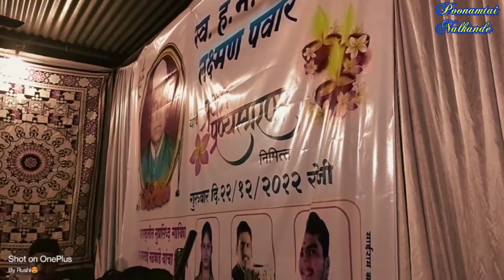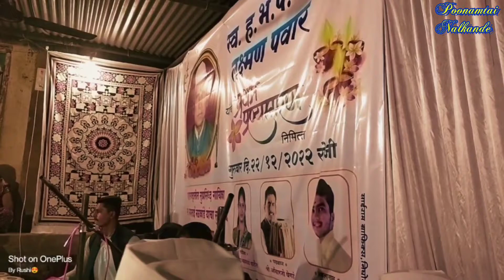वर्णावीते थोरी एका विठ्ठलाची|Varnavitey Thori Eka Vitthalachi|अभंग|तुकाराम महाराज|Poonamtai Nalkande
@Poonam Nalkande
All Right To Music Label Co. & No Copyright
Infringement Intended

आशीर्वाद - गायक व संगीतकार गुरूवर्य पंडित कल्याणजी गायकवाड (गुरुजी)

Singer :- Poonamtai Nalkande.Patil
Nivedak :- Ganesh Temgire (sir)
Harmonium:- Poonamtai Nalkande.Patil
Tabla :- Rushikesh Sukre(sir)
Pakhawaj :- Omkar Ghegde(sir)
Tal Wadak :-  Adinath Shine
                       Vishv Nalkande
Chiplya :- Vilas Ransing